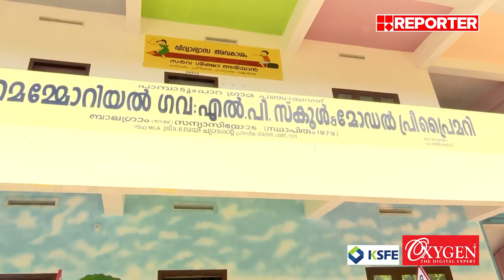കുട്ടികള്‍ ഈ സ്‌കൂളിലേക്ക് പോവാന്‍ മടി കാണിക്കില്ല; പാര്‍ക്ക് നിര്‍മിച്ച് മന്നംമെമ്മോറിയല്‍ സ്‌കൂള്‍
കുട്ടികള്‍ ഈ സ്‌കൂളിലേക്ക് പോവാന്‍ മടി കാണിക്കില്ല; മനോഹരമായ പാര്‍ക്ക് നിര്‍മിച്ച് ഇടുക്കി മന്നം മെമ്മോറിയല്‍ സ്‌കൂള്‍| Idukki Mannam Memorial School

With Regards
Team RBC